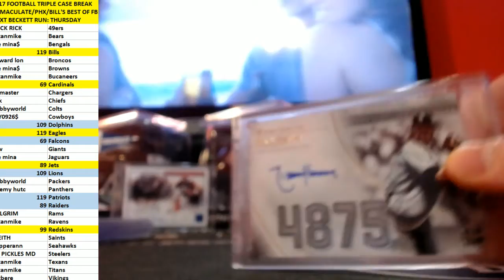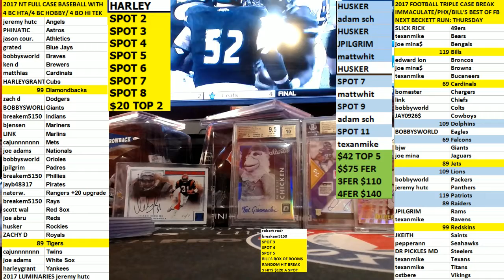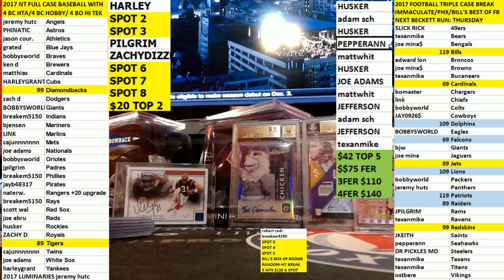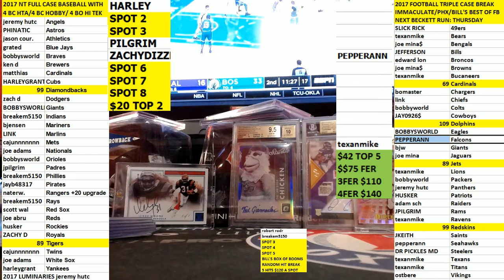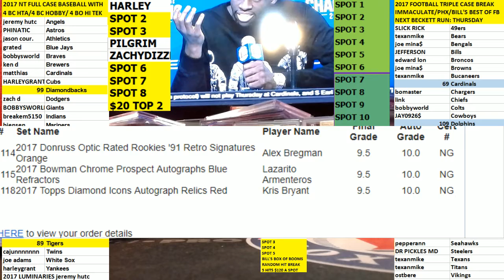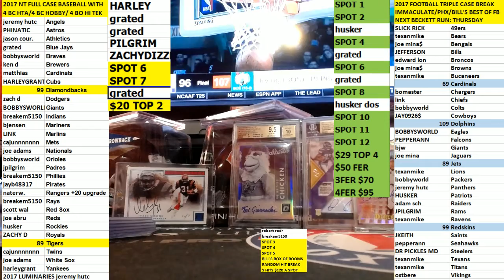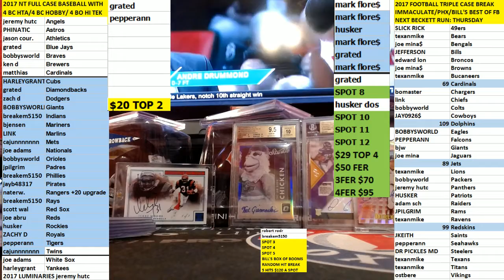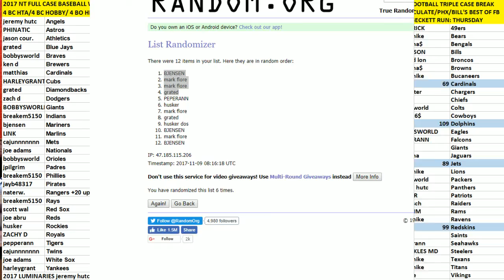2017 LUMINARIES PERSONAL BOX